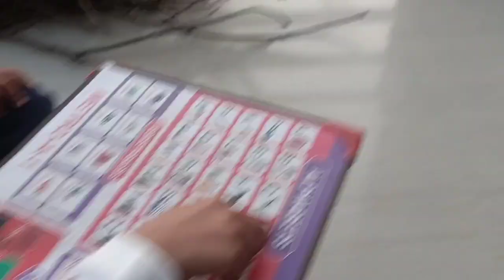सुबह का खाना भी, मुझे रात को ही बनाके सोना पड़ता है 😒Vlog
सुबह का खाना भी, मुझे रात को ही
बनाके सोना पड़ता है 😒
active Life physio,s Rehabilitation centre
D.rAjay Kumar,
B.P.T,M.P.T (Ortho) m.i.a.pconsulat Physiotherapist
D.rLaxmi choudhary (P.T)
Near Ambedkar Bhawan Bilashpur Pataudi Road,Patudi
District Gurugram,(H.R)
R

Mobile no👉9729629
684
Reena panghal vlogs 🙏